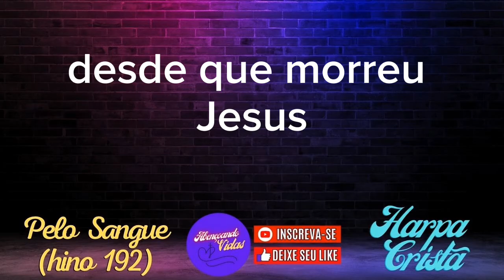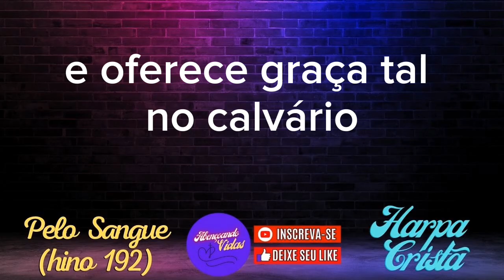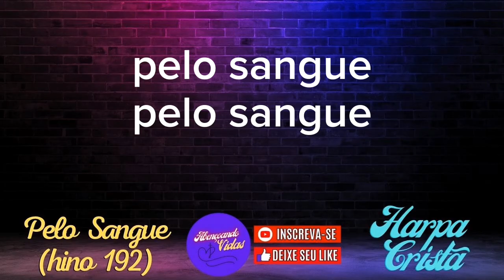HARPA CRISTÃ | PELO SANGUE - HINO 192 (COM LEGENDA) | HINOS EVANGÉLICOS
✅Ajude o canal, é simples, rápido e de graça...Basta:
✅Comente o que achou e qual louvor quer para o próximo vídeo
✅Curta se gostou
✅Compartilhe para impactar mais pessoas
🙏Gratidão...Deus abençoe grandemente a sua vida!

Letra de Pelo sangue (hino 192) Harpa Cristã

Pelo mundo brilha a luz
Desde que morreu Jesus
Pendurado lá na cruz do Calvário!
Os pecados carregou
E de culpa nos livrou
Com o sangue que manou, no Calvário!

Pelo sangue, pelo sangue
Somos redimidos, sim
Pelo sangue carmesim
Pelo sangue de Jesus, no Calvário!

Antes, tinha mui temor
Mas, agora, tenho amor
Pois compreendo o valor do Calvário
Eu vivi na perdição
Mas achei a salvação
Pela grande redenção: O Calvário!

Somos redimidos, sim
Pelo sangue carmesim

És um grande pecador?
Eis aqui Teu Salvador!
Tema do bom pregador: O Calvário
O Cordeiro divinal
Padeceu na cruz teu mal
E oferece graça tal, no Calvário

Somos redimidos, sim
Pelo sangue carmesim